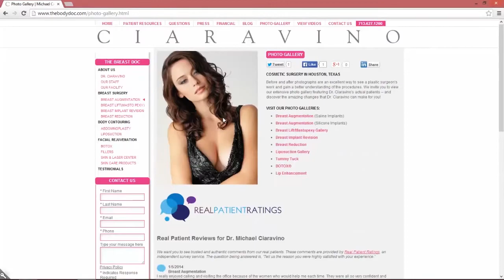Patient Testimonial for a Breast Augmentation at Ciaravino Plastic Surgery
Ciaravino Plastic Surgery